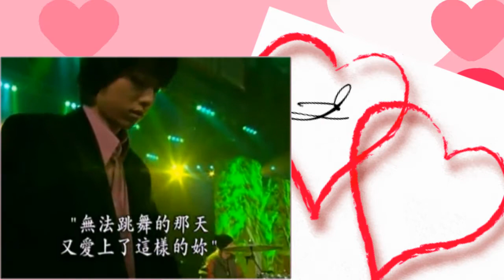Soo Ae & Lee Dong Wook - Can't Leave You